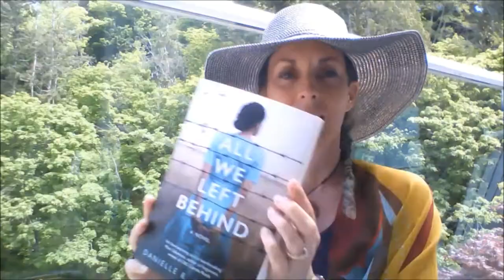Danielle R. Graham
It is 1941 and although Canada is at war, life on Mayne Island, British Columbia is peaceful for young sweethearts Chidori Setoguchi and Hayden Pierce. When Japan bombs Pearl Harbor and bigoted paranoia surges, everything changes. Chidori's family and thousands of other Japanese Canadians are stripped of all their property and belongings and forced into internment camps. Hayden is left with only one option -- join the air force as a spitfire pilot and help bring an end to the war. Will Hayden have enough strength to survive being shot down and taken prisoner of war? And will he and Chidori be reunited if he ever does make it home?

Danielle R. Graham is a multi-published cross-genre author with HarperCollins. From romantic and sweet to edgy and historical, Danielle R. Graham's novels blend genres and break boundaries. Danielle is also a child and family therapist in private practice in Steveston. Her romance, suspense, and psychological thrillers deal with issues relevant to teens and new adults in love, transition, or crisis. She splits time between Vancouver and Mayne Island, British Columbia.